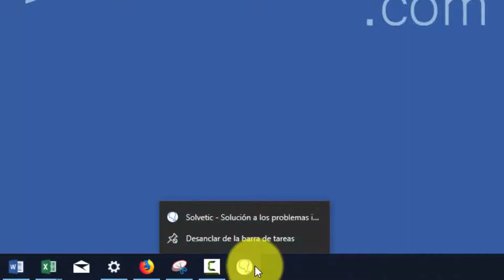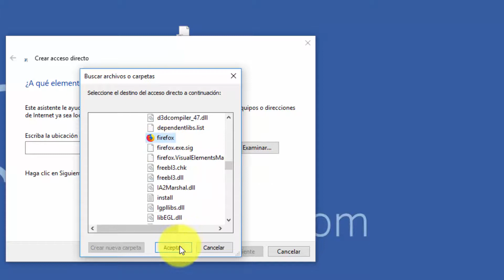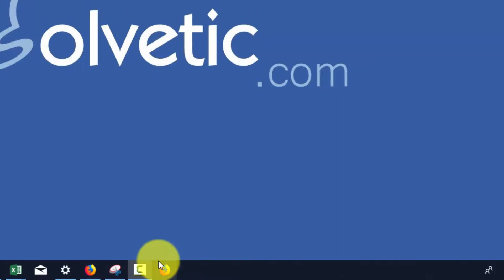Poner página web Chrome, Firefox o Edge en barra de tareas Windows 10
Te mostramos cómo puedes anclar una página web a la barra de tareas de Windows 10 desde tu navegador ya sea Google Chrome, Firefox o Microsoft Edge. De esta forma tendrás un icono de acceso directo en tu barra de tareas a tus páginas preferidas.

  1. Anclar un sitio o página web desde Microsoft Edge

  2. Anclar un sitio o página web desde Google Chrome

  3. Anclar un sitio o página web desde Mozilla Firefox